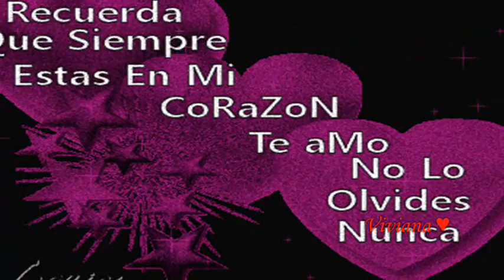LAURA PAUSINI ♥♥♥ INOLVIDABLE ♥♥♥